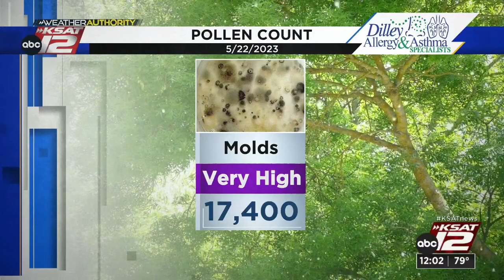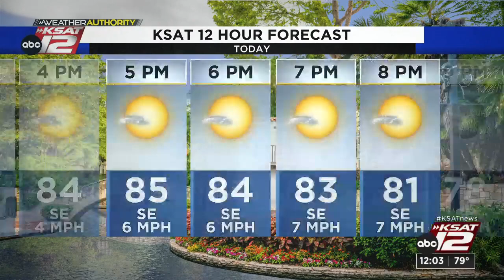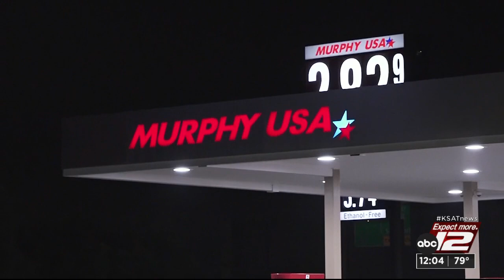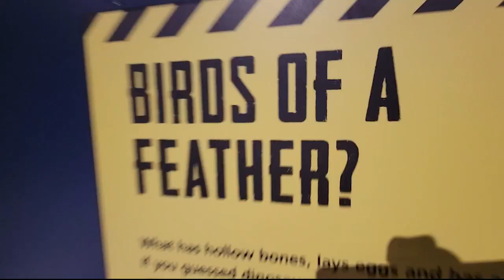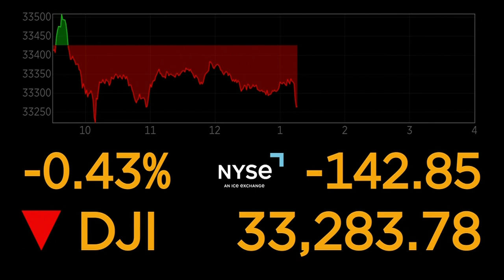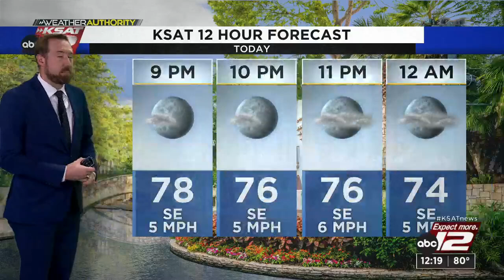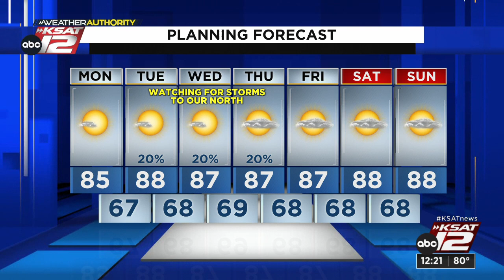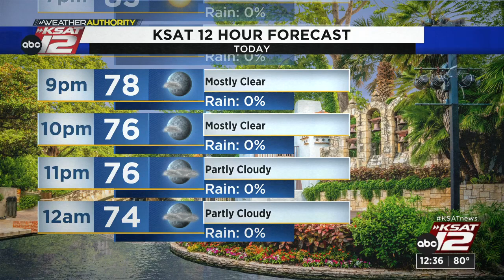KSAT12 News at Noon : May 22, 2023